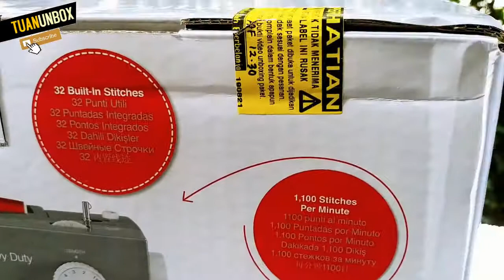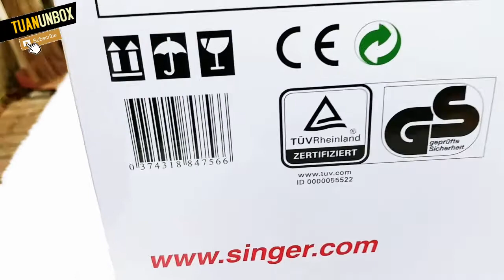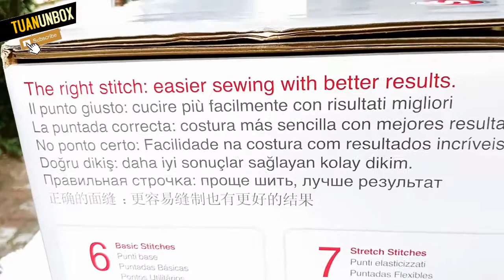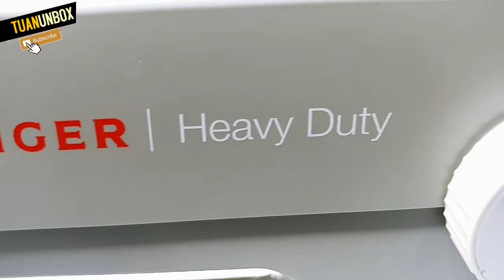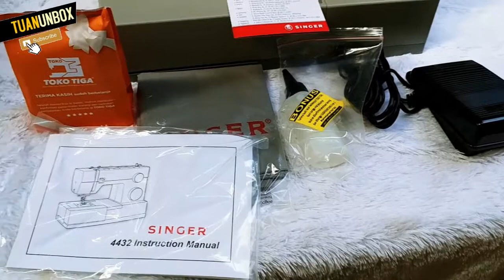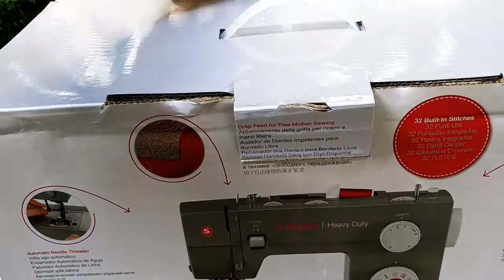Singer heavy duty sewing machine 4432 Review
Clip Name: Singer heavy duty 4432
Kategori : electronik
Harga Mulai : 2.7 jt hingga 3.8 jt
Link Beli: shorturl.at/acBJM

Deskripsi .
Mesin Jahit Singer 4432 Heavy Duty

Fitur:
- 32 Pola Jahitan
- 1.100 Jahitan / menit
- 1 Langkah Pelubang Kancing
- Pemotong Benang
- Pemutar Bobbin Otomatis
- Pemasang Bobbin Otomatis
- Tombol Pengatur Pola Jahitan
- Tombol Pengatur Panjang Jahitan
- Tombol Pengatur Lebar Jahitan
- Tombol Pengatur posisi Jarum
- Tombol Pengatur Tekanan Benang Atas
- Tombol Jahitan Mundur

Yang termasuk dalam paket penjualan:
- 1 Unit Mesin Singer 4432 Heavy Duty
- 1 set accessories (Sepatu Zipper, Sepatu Lobang Kancing, Sepatu
Pasang kancing, Spool, Jarum, dll.)
- Pedal/Foot Controller
- Sarung Mesin (soft cover)
- Buku petunjuk manual
- Kartu Garansi Resmi SINGER